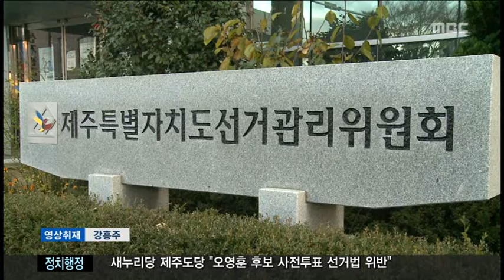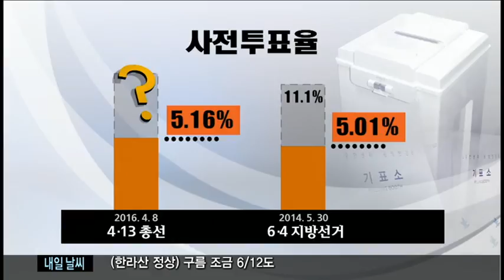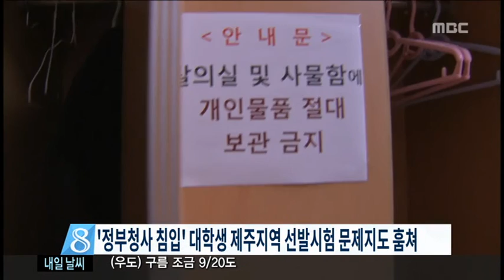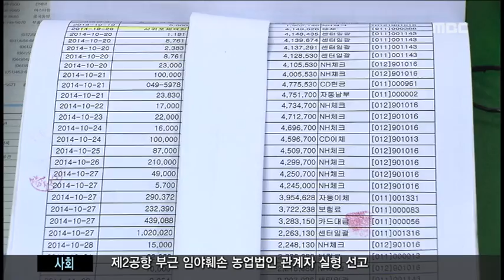제주MBC 뉴스데스크 2016년 4월 8일(금)